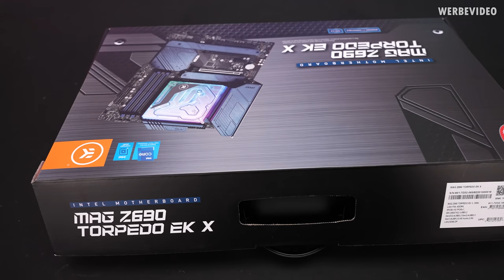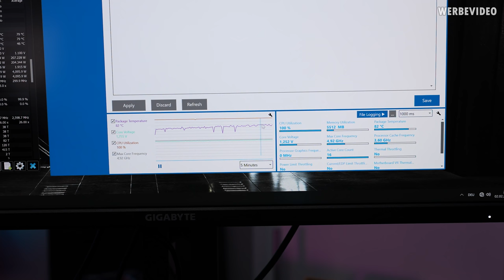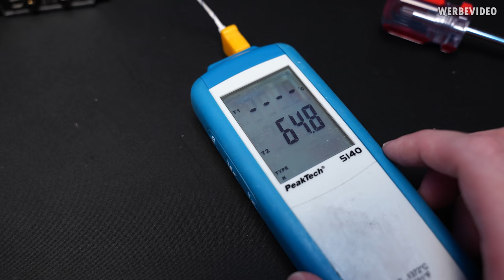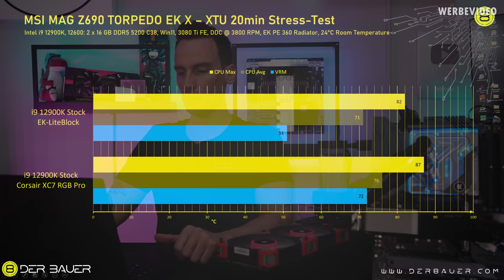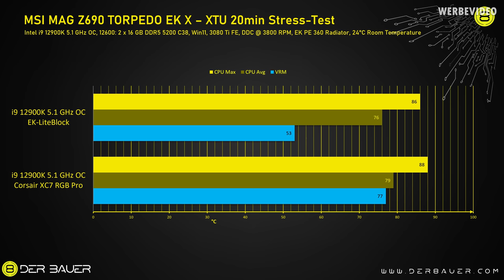A Water Block to cool the Mainboard Heatsink?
Save 10% on your iFixit purchase: DER8AUER10

Samples:
- MSI Z690 Torpedo EK X

Timestamps
0:00 Intro
0:32 The Monoblock
1:55 The Motherboard
2:33 The cooling concept
4:05 First test setup
4:29 First temperatures
5:43 Second test setup
6:10 More temperatures
6:36 Comparing the results
7:38 Conclusion
12:19 Outro